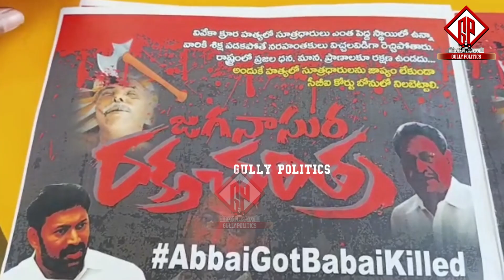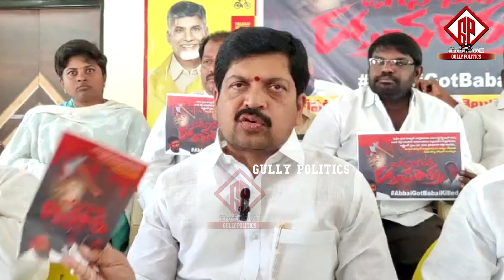వివేకానంద హత్య కేసులో జగన్ రెడ్డి గురించి లైవ్ లో సంచల విషయాలు చెప్పిన రవీంద్ర | Kollu Ravindra |GP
Watch Here:వివేకానంద హత్య కేసులో జగన్ రెడ్డి గురించి లైవ్ లో  సంచల విషయాలు చెప్పిన రవీంద్ర |Kollu Ravindra |GP